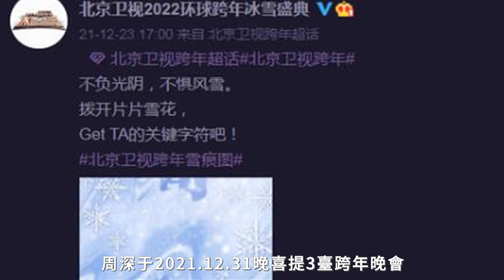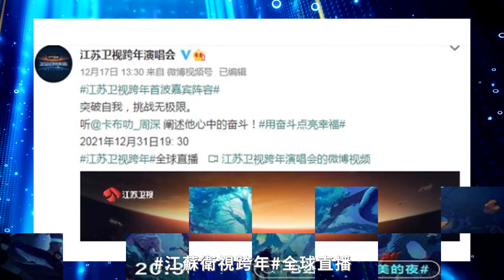周深：優質藝人戲路多，12月31號夜同一時段現身3臺“跨年晚會”！周深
周深：優質藝人戲路多，12月31號夜同一時段現身3臺“跨年晚會”！